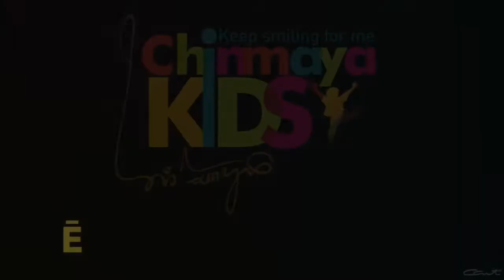Ekadanta Umasuta - CM West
How serene is this Ganesha bhajan?! The lyrics invoke Lord Ganesha, the remover of all obstacles, the one-tusked one and the son of Uma. Ganeshji also inscribed the epic Mahabharata without taking any breaks! Let us sing along to the bhajan as we think of Ganeshji with all the love in our hearts! The video was created by Chinmaya Mission West earlier this year for the Chinmaya Mission e-Bala Vihar Summer Camp 2020.